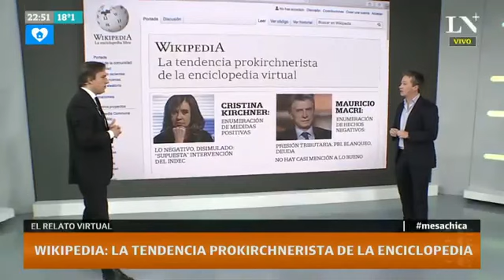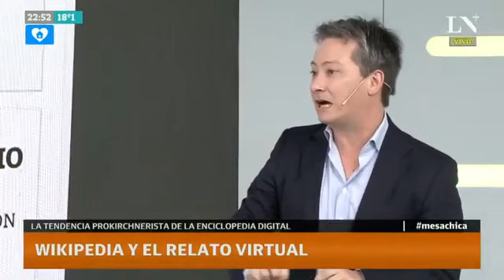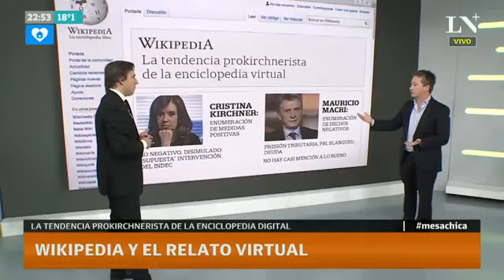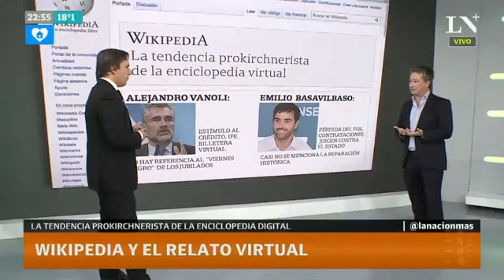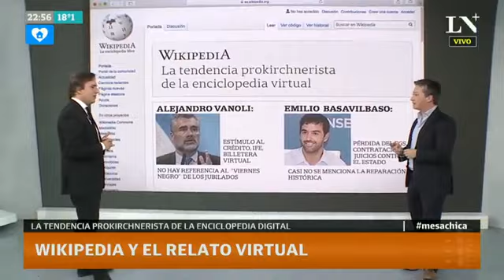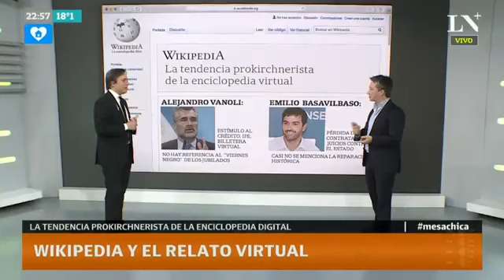La Nación dice que Wikipedia es K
Por más ridículo e infantil que parezca no sólo le dedicaron un segmento del canal sino que también hicieron una nota en el diario afirmando que la enciclopedia libre es "prokirchnerista".